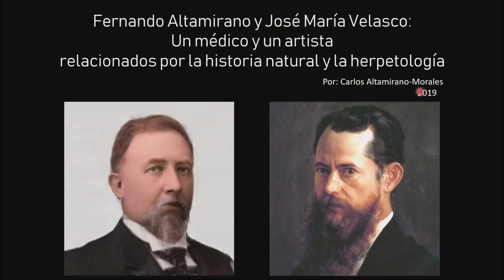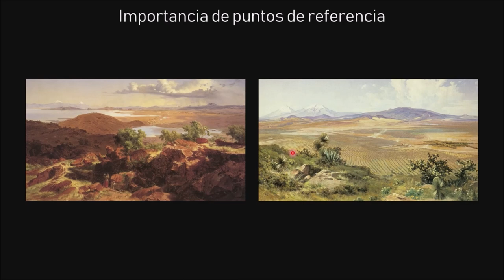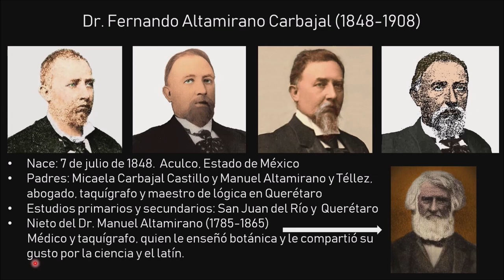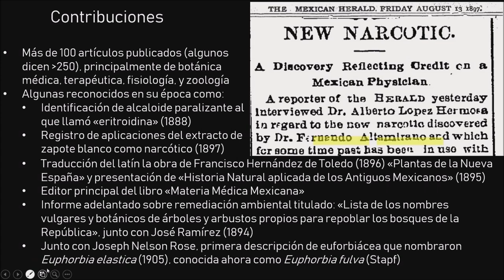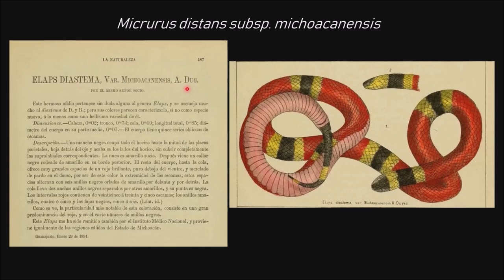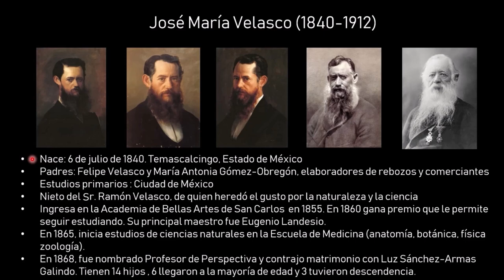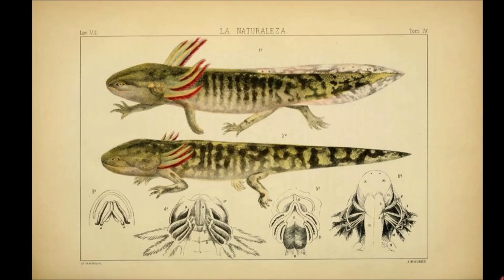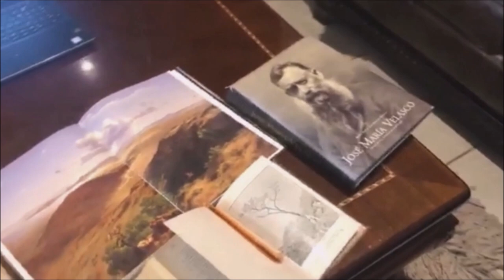Fernando Altamirano y José María Velasco: Un médico y un artista relacionados por historia natural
Fernando Altamirano y José María Velasco: Un médico y un artista relacionados por la historia natural y la herpetología.
Repetición del trabajo presentado por el M. en C. Carlos Altamirano-Morales, en la sesión de seminario del VI Congreso Nacional y 1er Congreso Internacional sobre la Investigación y Conservación de Anfibios y Reptiles, de la AICAR, el 29 de octubre de 2019, en Zacapoaxtla Puebla